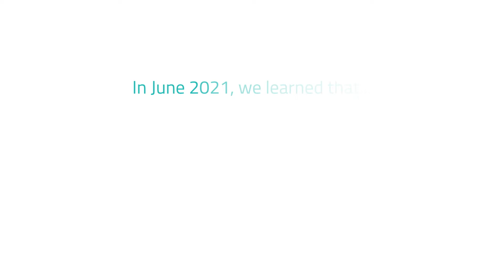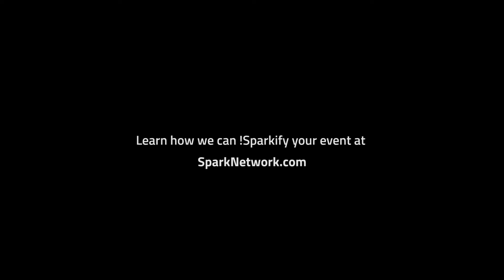SPARKIFICATION of Fintech South 2021